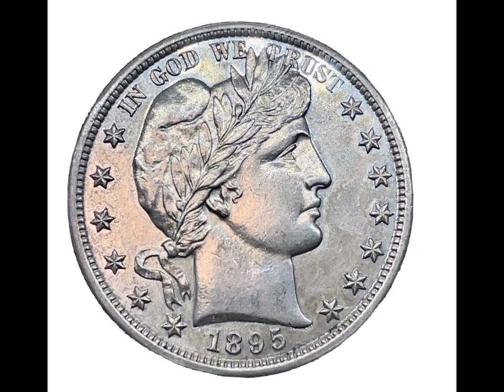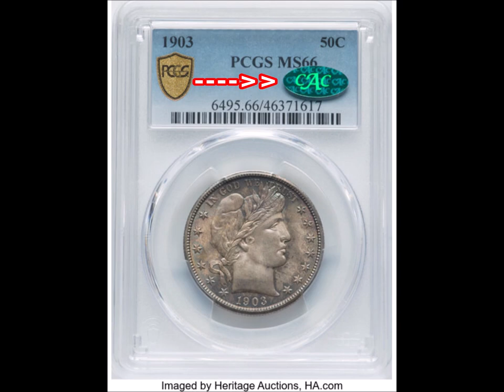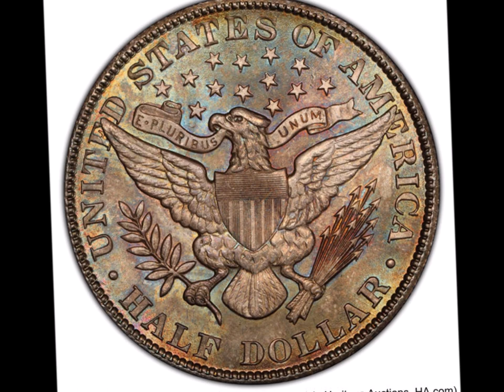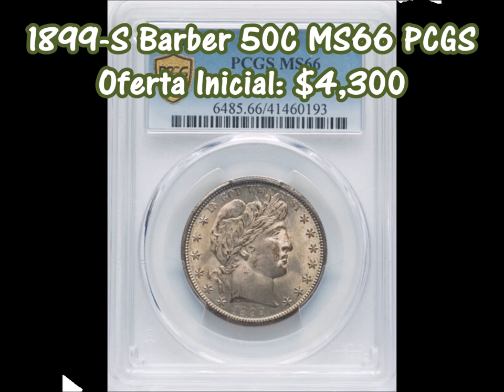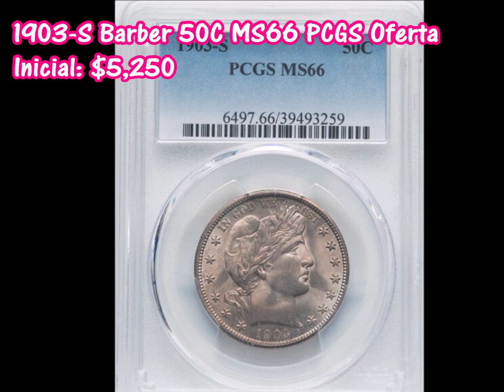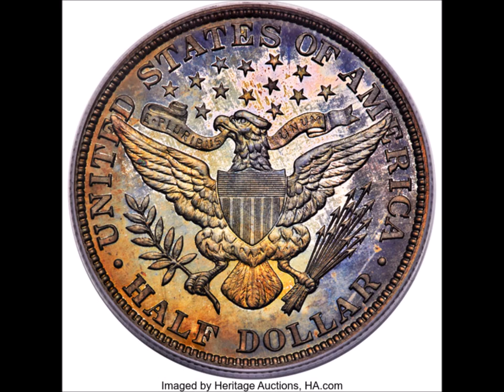Monedas Barber Medio Dólar y Varios Precios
¡Saludos!  Hoy estaré mostrando monedas ofrecidas en esta subasta han sido certificadas por PCGS. Cualquier coleccionista interesado en la serie Barber, independientemente del presupuesto o el objetivo de colección, debe echar un vistazo de cerca a las ofertas aquí; realmente hay algo para todos.
Créditos:
https:// Coins.HA.com